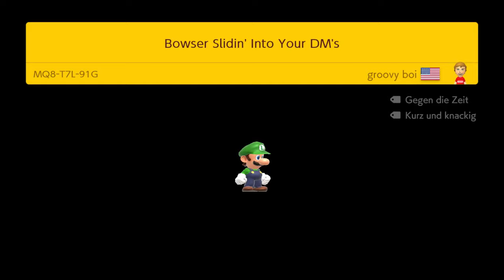Super Mario Maker 2 | 206 von 300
Werden wir 300 Videos schaffen? Ich hoffe doch!